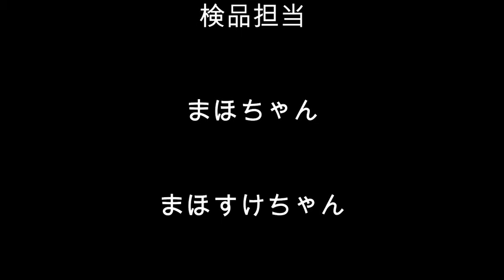まほちゃんの検品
ぷーとんの「まほちゃん」
ペットの「まほすけ」
仲良く、届いた商品の検品です。